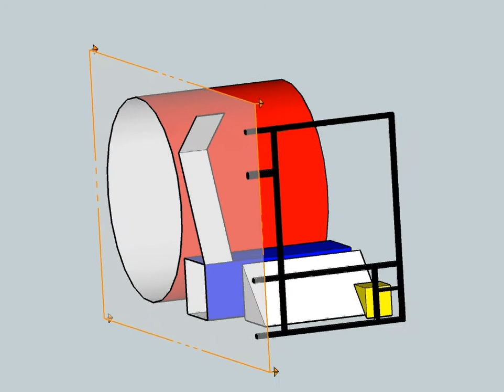big movie 3.avi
SketchUp animation that shows an assembly of 3D objects becoming an image identical to a famous painting by Piet Mondrian.